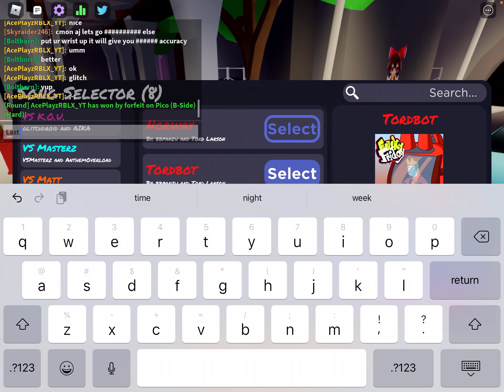Skyraider246 vs me